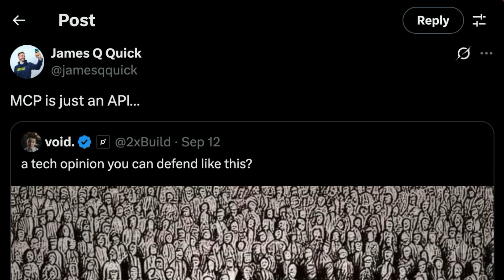I stand by what I said...mostly!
My response to a response.